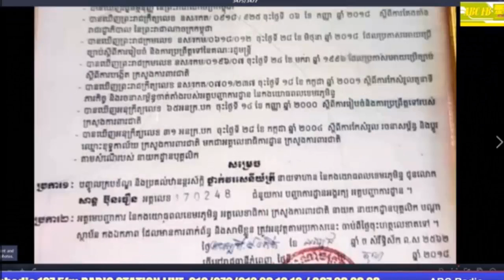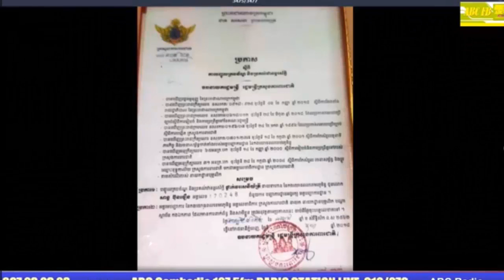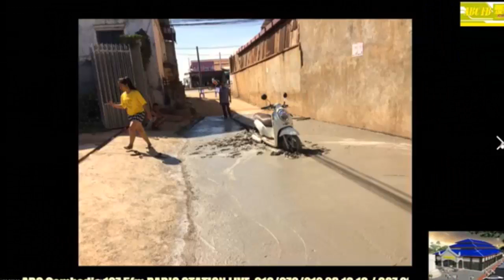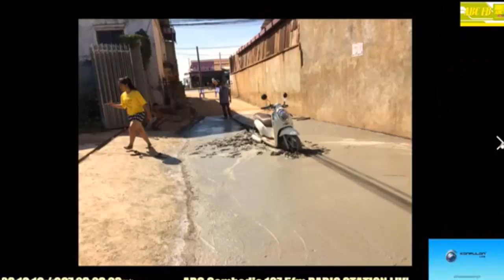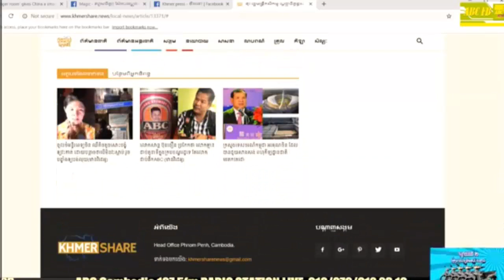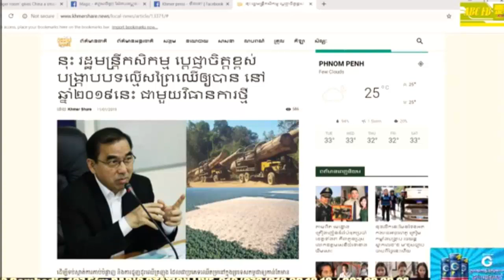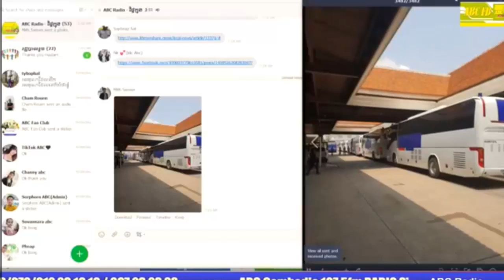ABC FB NEWS - ជួបជាមួយ Aplus ទាក់ទងព័ត៏មានផ្សេងៗពេលព្រឹក បើនិយាយពី​ គីគីលូ ចូលចិត្តបិទភ្លើង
ABC FB NEWS - ជួបជាមួយ Aplus ទាក់ទងព័ត៏មានផ្សេងៗពេលព្រឹក គីគីលូ ចូលចិត្តបិទភ្លើង

សូមអរគុណសំរាប់ការគាំទ្រ‌‌!